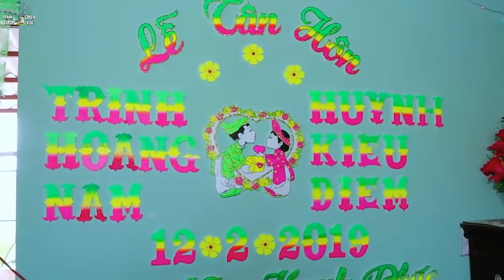Cưới Vợ Miệt Vườn Cô Dâu Đẹp Như Búp Bê | Rước Dâu Sông Nước Miền Tây Vui Quá Vui !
•Fanpage Đám Cưới Chọn Lọc mong cả nhà ủng hộ nha
Xem thêm video hay nhất trên kênh